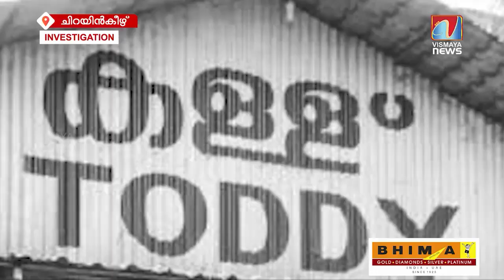കല്ലുവാതുക്കൽ വിഷമദ്യദുരന്തം; ഭരണകൂടം കൊടുംകുറ്റവാളിയെന്ന മുദ്ര കുത്തിയ മണിച്ചന്റെ ജീവിത കഥ ഇതാണ്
കല്ലുവാതുക്കൽ വിഷമദ്യദുരന്തം; പ്രതി മണിച്ചൻ മോചിതനാകുമോ.?
ഭരണകൂടം കൊടുംകുറ്റവാളിയെന്ന മുദ്ര കുത്തിയ മണിച്ചന്റെ ജീവിത കഥ ഇതാണ്